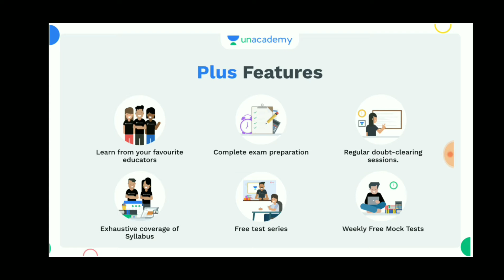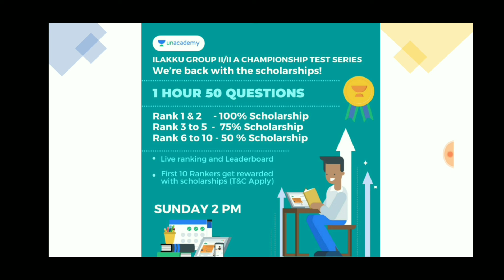ரயில்வே தேர்வு 🔥🎉 மாணவர்கள் கொந்தளிப்பு 🎉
ஜெயம்: 30 Days PYQ Series  for  Group 1 Mains - Batch VI

செம்மொழி: General Tamil Batch for Group 1,2,2A,4 and VAO - Batch I

Language Series: Complete Batch course for General English

6th to 10th SAMACHEER BOOKS 50-SUBJECT WISE TEST SERIES